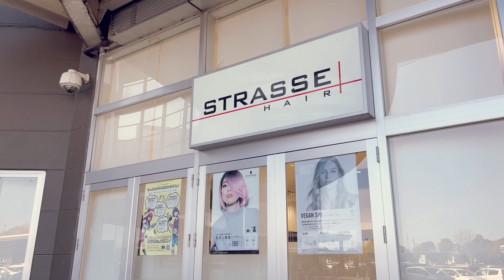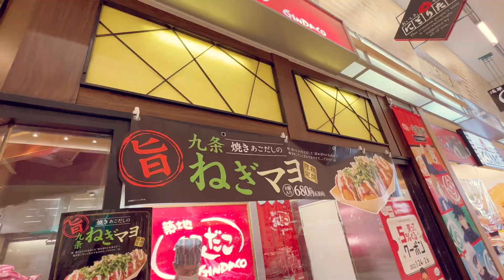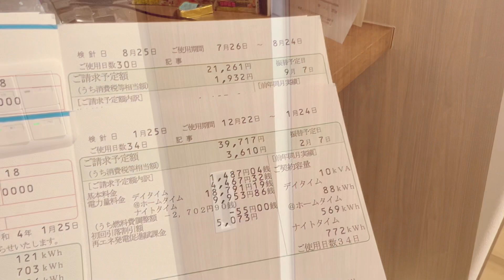ชีวิตในญี่ปุ่น •191 ตัดผมทำสีใหม่สักทีในรอบหลายเดือน จัดกระเป๋าเตรียมตัวไปทริปไกลเช้าพรุ่งนี้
ไดอารี่online

Music